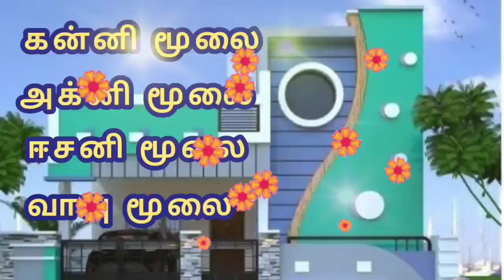ஆடி மாத கன்னி வழிபாடு|கன்னி தெய்வ வழிபாடு|குடும்ப தெய்வ வழிபாடு|குலதெய்வம் வழிபாடு